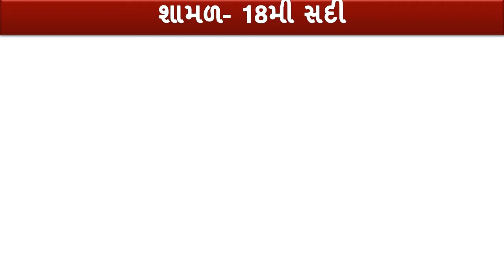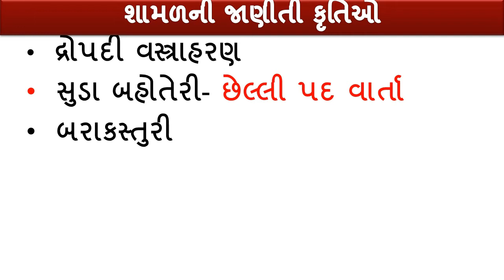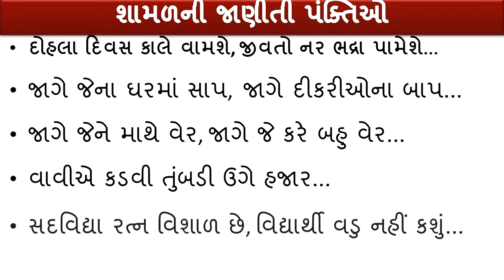Samal-શામળ ‘પદ્યવાર્તાના પિતા’ - gujarati sahitya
Samal-શામળ ‘પદ્યવાર્તાના પિતા’ - for knowlege

samal gujarati sahityakar

all gujarat government exam, HTAT, TAT, STI, GPSC, UPSC in Gujarati, Binsachivalay exam, weekly current affairs, PI, ATDO, talai, psi, police in gujarat, gujarat police, most imp mcq, ect
gujarati sahitya in Gujarat government exam
most imp gujarati sahitya video,
this video is all gujarat exam
education knowlege